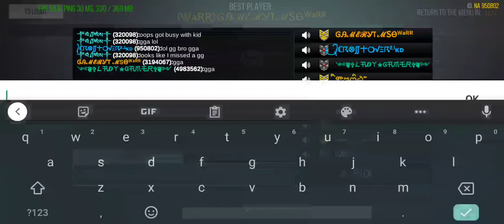GG GAMERBRO💯 - MODERN STRIKE ONLINE